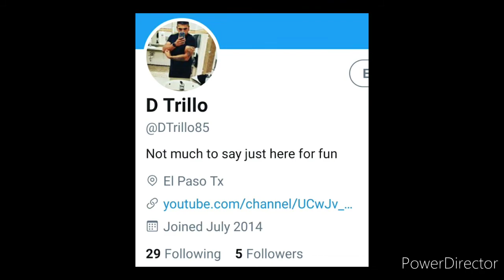30 day creatine results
Finally doing my one month creatine reaults giving my honest opinion